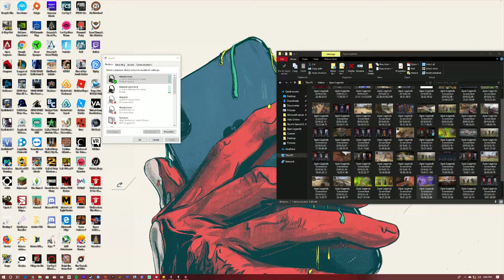This is the best Apex Legends clip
Social Media/Twitch